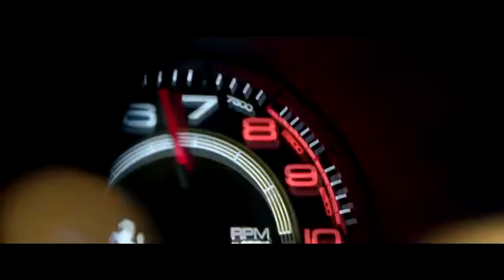Fast Furious 9 - Official Trailer 1 (2019)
The ninth Chapter of the high-speed action franchise of the elusive Dominique Toretto-the legend of risky street racing and participant even more dangerous criminal games.